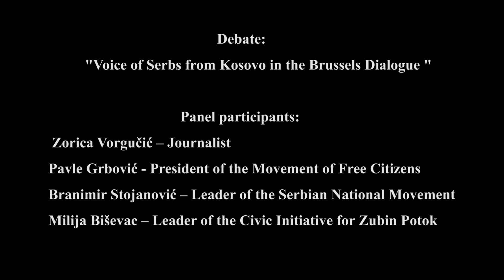Debate - Voice of Serbs from Kosovo in the Brussels Dialogue